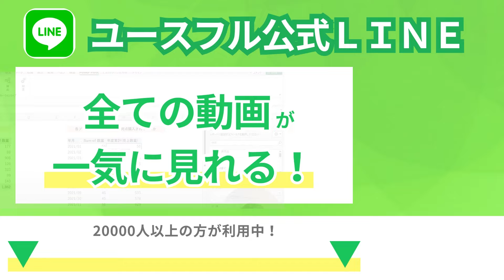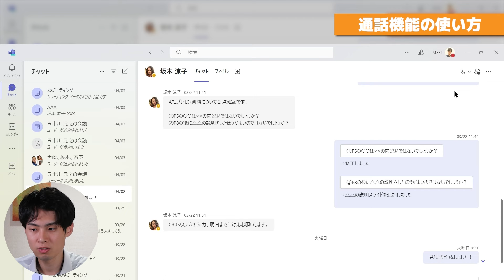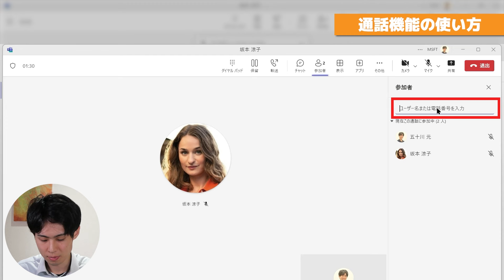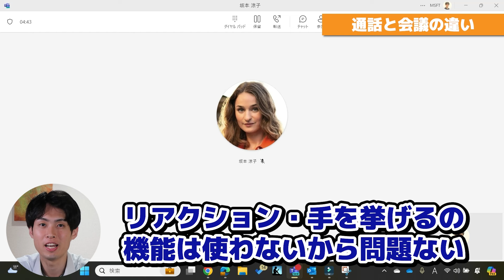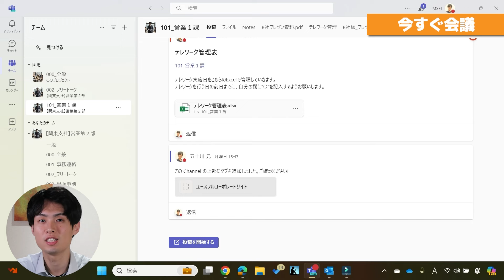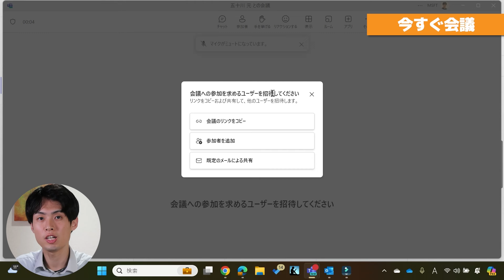【チームズ・Teams 初心者 入門】#13：通話機能（ユースフル リスキリング講座）【研修・eラーニング】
🔥全15回 Teams リスキリング講座

はじめ（五十川 元　-Isogawa Hajime-）
Youseful株式会社 講座開発責任者
熊本大学大学院自然科学教育部修了
株式会社日立製作所にてMicrosoft365の導入支援に従事
管理者・ユーザーそれぞれの目線での
メリット提案に熟知したシステム・クラウド活用のプロフェッショナル